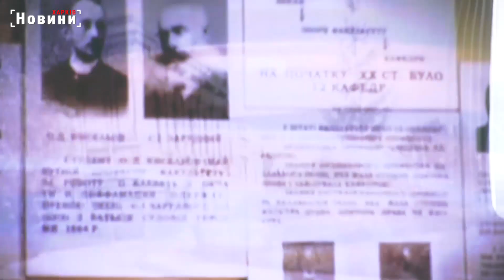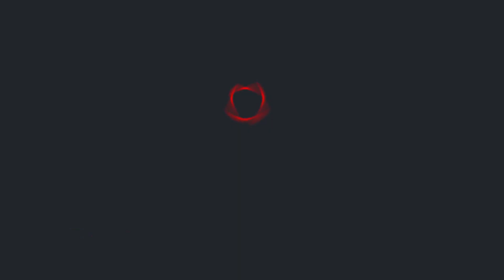«Головне завдання - повертати харків’ян та молодь до Харкова». База для цього є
Листопад 1804 рік. Саме з цього часу бере початок історія творення сучасного Національного юридичного університету імені Ярослава Мудрого. З нагоди 219 – ї річниці університету на вченій раді пригадували всі етапи становлення ВИШу. Його розвиток, здобутки, плани та втрати. Втрати через війну, що зараз переживає Україна.